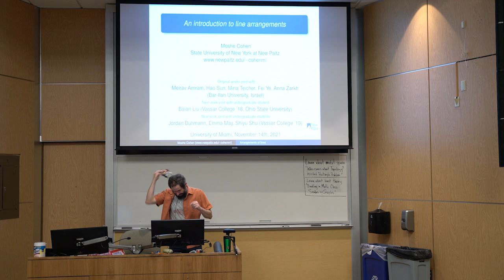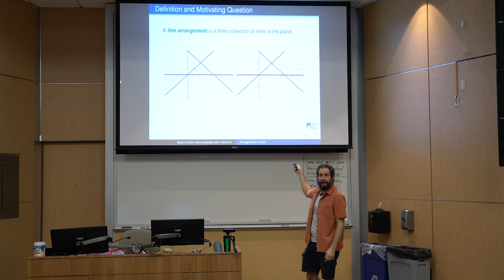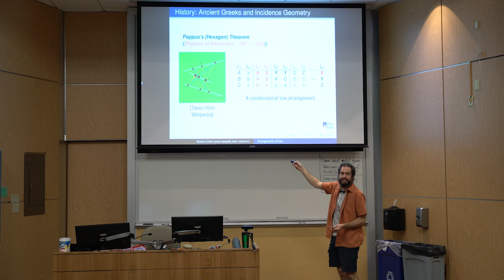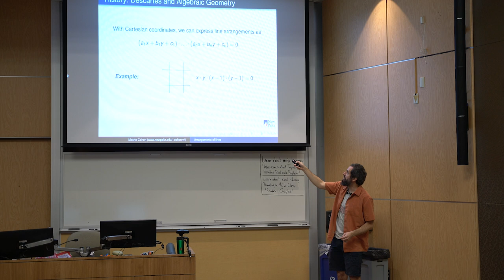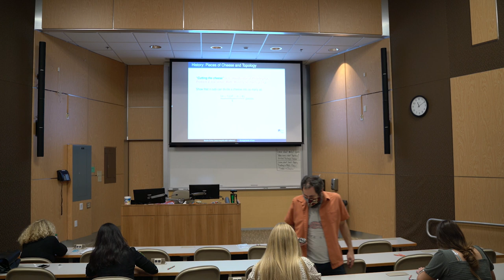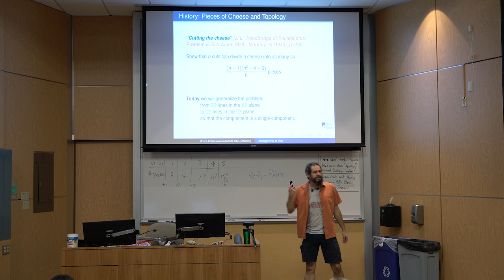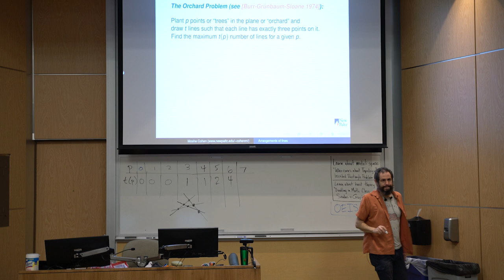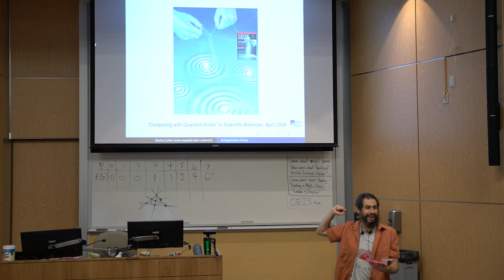Braids and Line Arrangements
Speaker: Moshe Cohen
11/14/21

Advancing Women in Mathematics Across the Americas - Playing with Braids